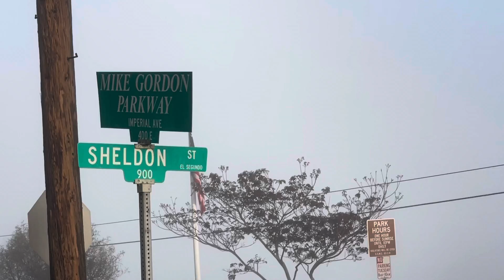LAX Fog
Fog in and around LAX